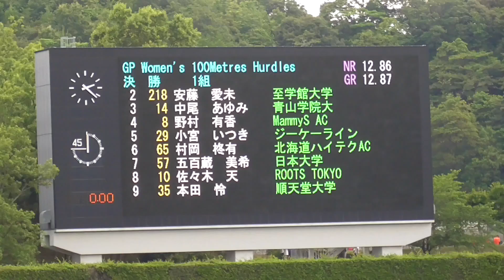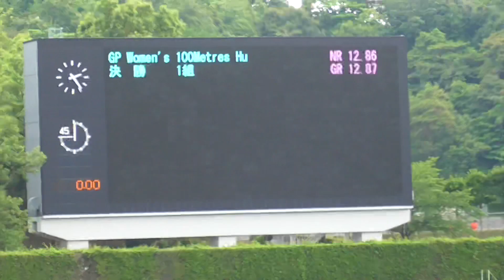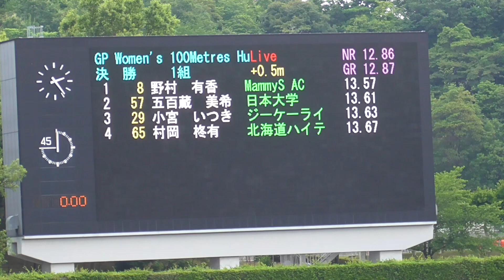C決勝 女子100mH 布勢スプリント2022